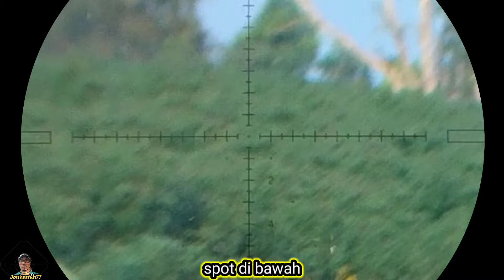KALO BELUM REJEKI YA BEGINI NIH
Assalamualaikum

Edisi belum rejeki, ya gays.